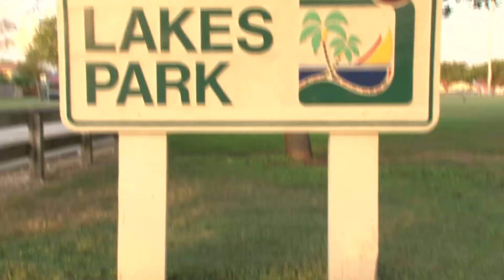Nico Martin Video Montage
Etnyx Photography Video Montage Nico Matin